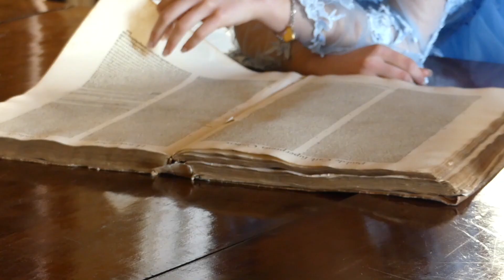Dimora del Prete di Belmonte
Backstage Shooting Fotografico